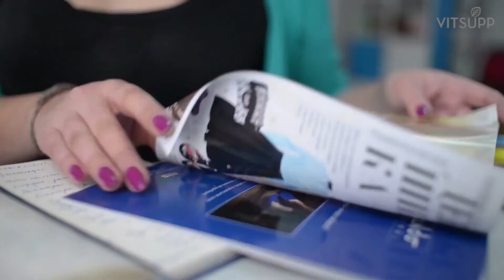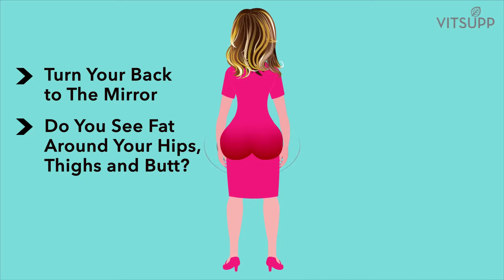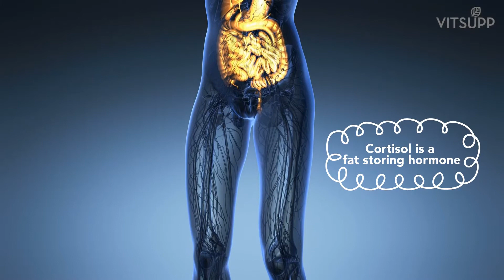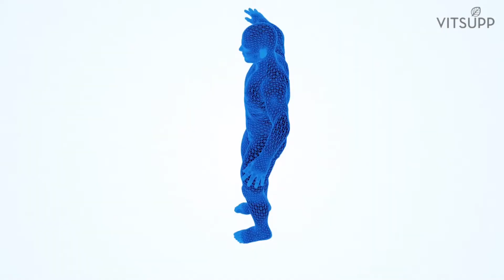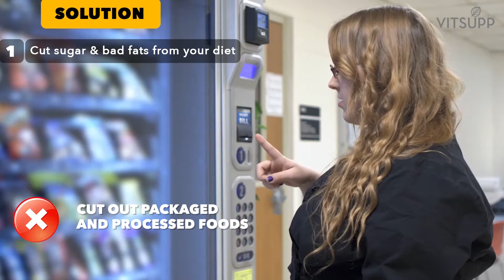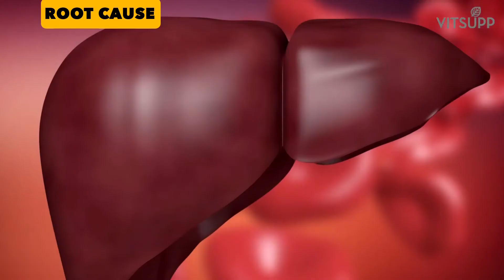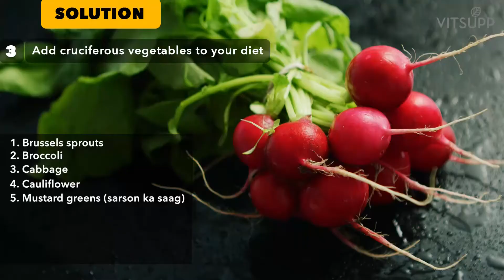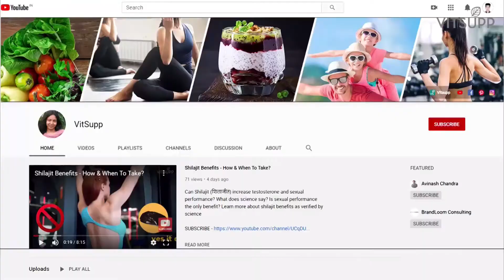Knowing Your Body Type Will Make You Lose Weight Faster! [XXL ➔ S]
The right weight loss regime can be found only if you know your body’s fat storage type! Science now understands why your fat deposits where it does and how you can lose it fast!

How to know your body type for weight loss
So, which body type are you? Do you have one or more than one of these? Let me explain all 4 body types first. Listen carefully so that you can determine your body type correctly. I will also share the causes and solutions in the form of the right food and exercise to deal with each body type.

0:00 Know your Body Type and Lose Weight
0:24 Who should see this Video
1:11 How to find the right Weight Loss Regimen
1:34 Are you the Stress Type
1:56 Are you the Sugar Type
2:09 Are you the Estrogen Type
2:24 Are you the T-Type or Low Testosterone Type
2:44 The 4 Types of Body Fat
3:22 Stress Type Body, Root Cause, & Solution
5:07 Sugar Type Body, Root Cause, & Solution
7:09 Estrogen Type Body, Root Cause & Solution
9:08 Stress Type Body, Root Cause & Solution

Most overweight people do not have access to expert advice and go by some magazine or internet article or WhatsApp message when they decide to take action to lose weight. But most of them are not aware that the method for different body types for weight loss will be different. So if you want to learn how to lose weight for different body types, see this video till the end.

Just exercising or going gluten-free may not be the way to lose weight for you! There is a reason you are overweight.

Find your body type to lose weight

1. STRESS TYPE
If you are carrying weight around your middle, you have a Stress Type body. This means in response to stress you eat a lot of foods that you should not. Note that stress raises your cortisol.

Root Cause Of The Stress Body Type is increased cortisol in response to stress.

Solution:
- Reduce your stress
- Change your eating habits

2. SUGAR TYPE
If you have extra fat/flab around your waist, midsection, and on the sides, commonly known as the love handles, then you have a sugar-type body. If you are eating a diet high in sugar and simple carbs your body produces insulin to manage it. After a while, a high sugar diet coupled with a lack of exercise and sleep can contribute to insulin resistance. As insulin resistance develops, your body fights back by producing even more insulin. This extra insulin that your body is unable to use is then stored as excess fat around your waist. Insulin a fat-storing hormone. The more insulin you make, the more fat you will store.

Root Cause Of The Sugar Body Type is insulin resistance caused by excess body weight, too much belly fat, a lack of exercise & sleep.

Solution:
- Cut sugar & bad fats from your diet
- Use sugar-controlling spices
- Exercise

3. Estrogen type
If you have extra fat around your hips, thighs, and butt, then you have the Estrogen body type. You may also experience strong PMS symptoms. This is the most common body type.

Root Cause Of The Estrogen Body Type is high Estrogen levels in your body

Solution:
- Avoid soy & dairy
- Avoid Plastic Use
- Add cruciferous vegetables to your diet.

4. T-Type
If you have trouble building muscles or toning biceps. Then you may be the low testosterone type. Unlike the other body types that have excess hormones, your body might not be producing enough of the testosterone hormone.

Root causes: This happens when your body produces low testosterone levels.

Solution:
- Get more Vitamin D.
- Exercise